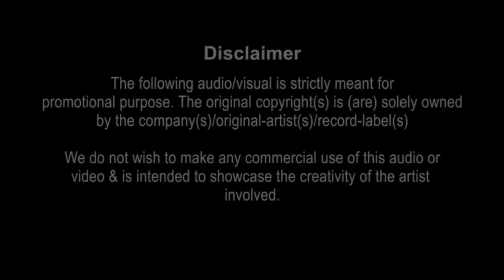DJ AKS - High Heels Party (Saxy Mix) - ANNUAL CLUB ANTHEMS 2012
DJ AKS - High Heels Party (Saxy Mix)
ANNUAL CLUB ANTHEMS 2012